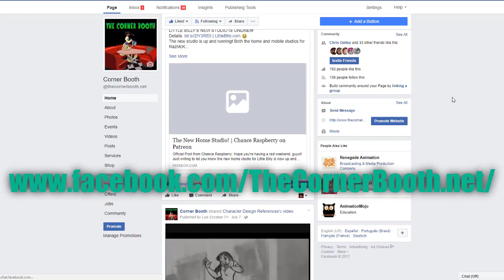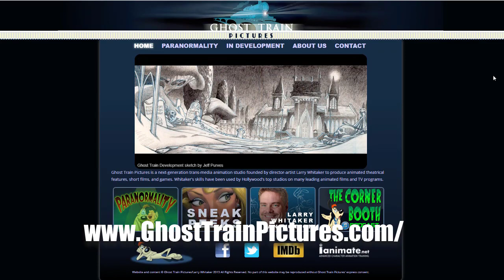TCB 15 - Dan Haskett CB